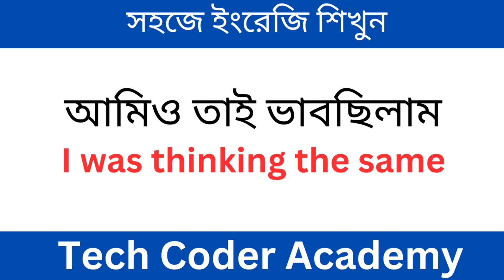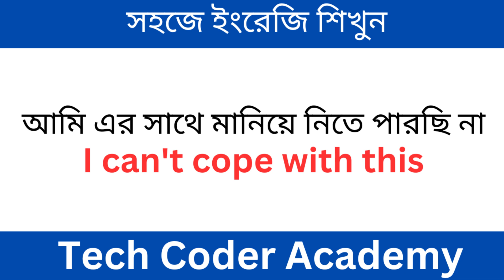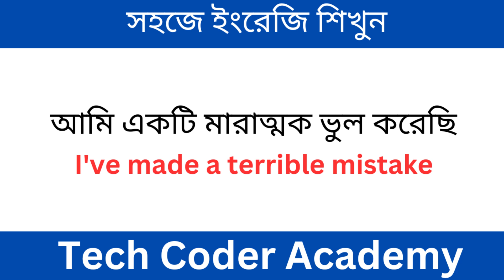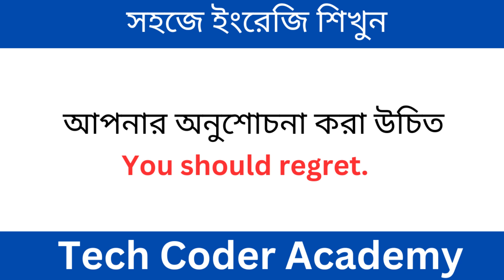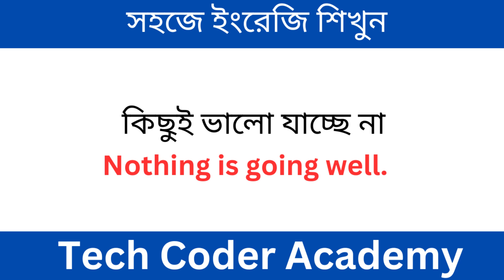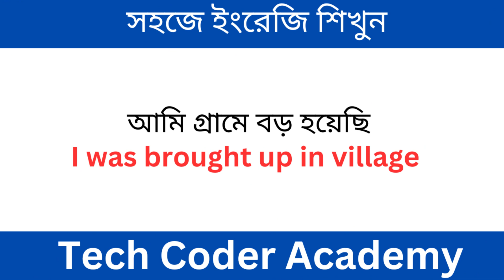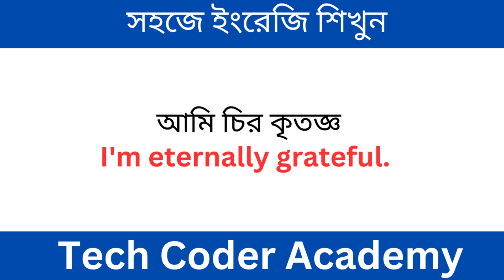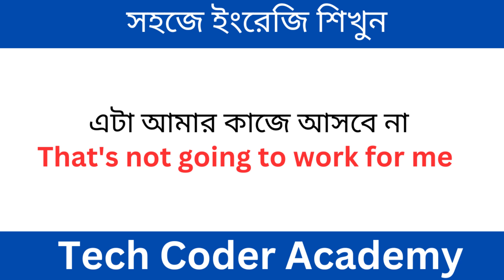Spoken English 😍How to learn speak English easily সহজে ইংরেজিতে কথা বলা শিখবেন যেভাবে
💖 Welcome To "Tech coder Academy" 💖
🔥If you want to express love in English, watch the video and learn the romantic English sentences.🔥

✔✔Bengali to English Speaking Course, Spoken English Tutorial Bengali, English speaking course in Bengali, Most Important Phrases for Beginners, How to speak English? How to learn English through Bangla? Improve your spoken English skill, English speaking course, Spoken English for everyone, English conversation through Bengali, Spoken English Tutorial in bangla, How to improve your spoken English skill? How to improve English speaking skill? বাংলা থেকে ইংরেজি অনুবাদ  with YouTube English course, speaking English class, The most important spoken speaking English class for beginner, This spoken English through Bangla video will provide English communication skills to the Bengali medium speakers of specifically India and Bangladesh And for the Bengali speaking people residing in any country.
✔✔Here is a set of Bangla to English phrases, which are used in daily life for spoken English. It is a simple and an effective way to learn spoken English phrases by word with the help of your own mother tongue. Try to speak out the words once you have listened to them and try using them in daily life English conversations, this will help you to remember the words. Let us know what more we can improve or change to make your English learning simple and easy, also share your experience with the YouTube video.
English to Bengali ,Daily use English sentences,
bangla theke english onubad
english medium schools in bangladesh
how to spoken english
gojol baby
anurager chowa today episode
molla barir bou bangla full movie songs
bhoot
blackpink
cid
funny video
bhuter cartoon
bts
cat
mithai today episode
shorts
waz
ইংরেজি শেখার সহজ উপায়